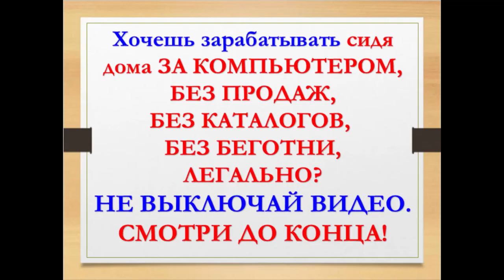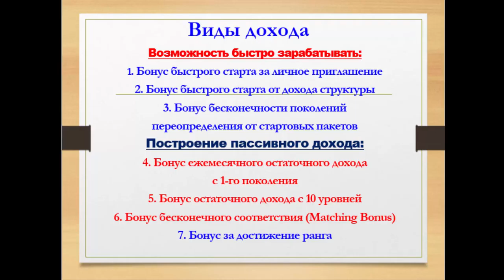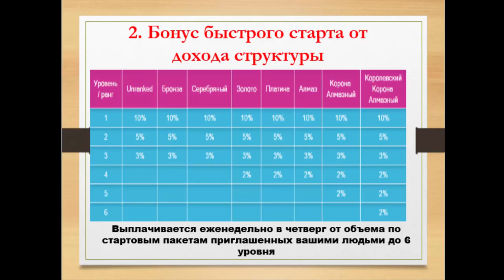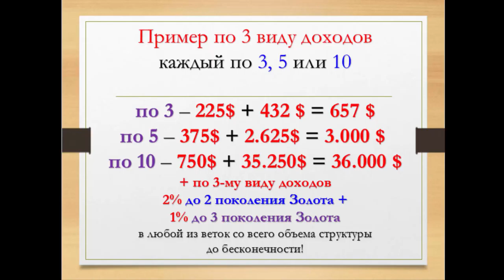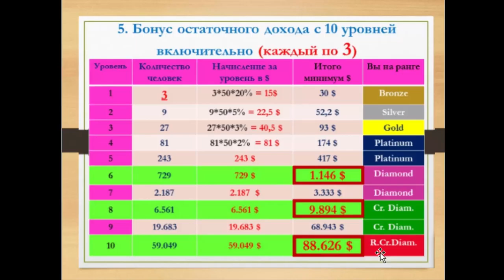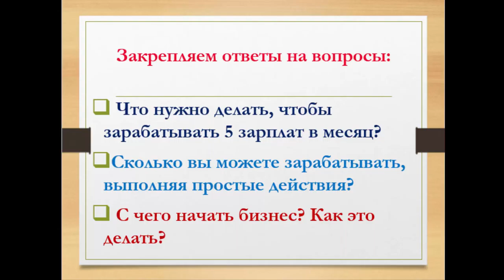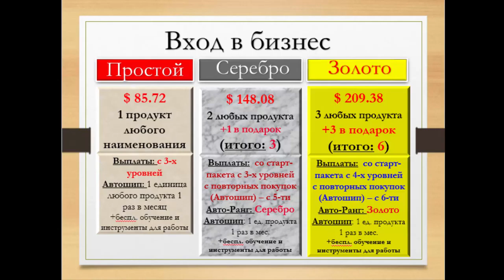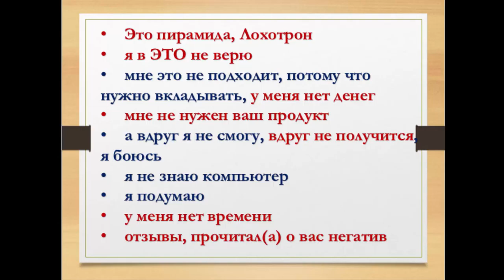Как зарабатывать в интернете ОТ 200 ДОЛЛАРОВ В НЕДЕЛЮ?БИЗНЕС В ИНТЕРНЕТЕ С АЛЕЙ МУХОРТОВОЙ